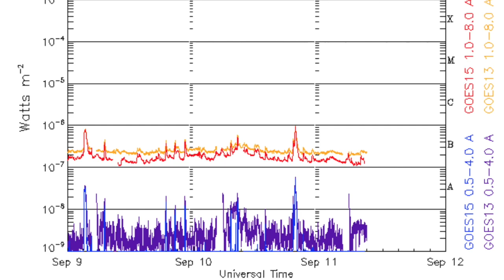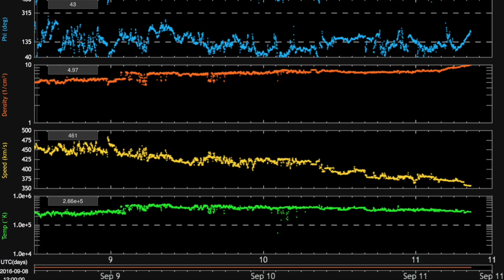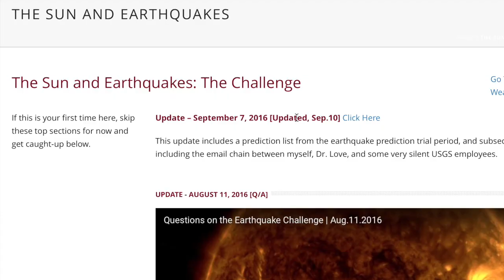Earthquakes, Space Weather, Update | S0 News Sep.11.2016